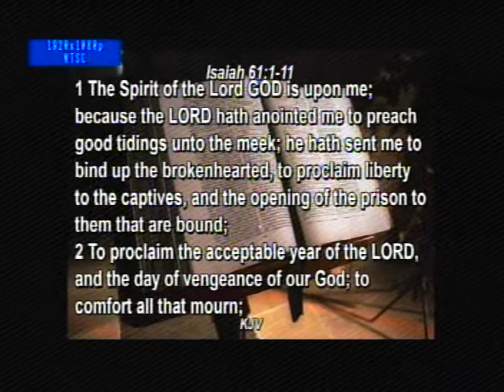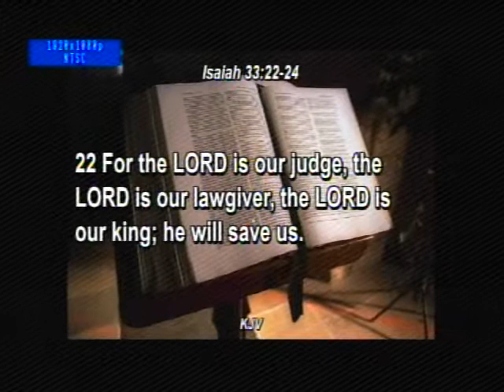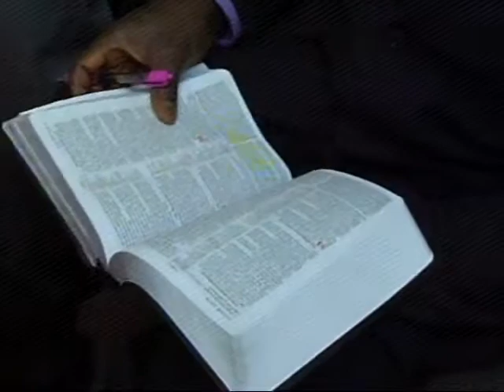FOREIGN EXCHANGE - PASTOR MICHAEL DADA